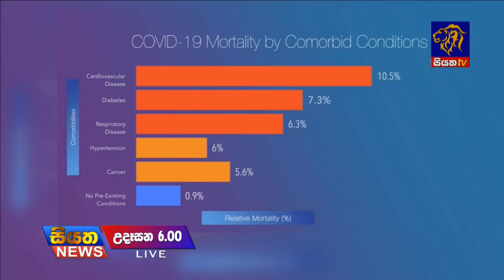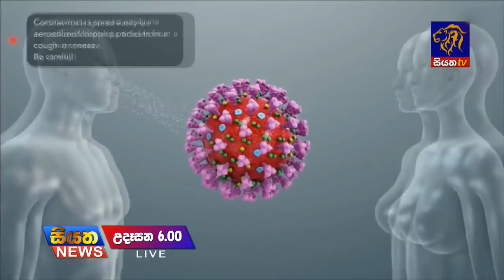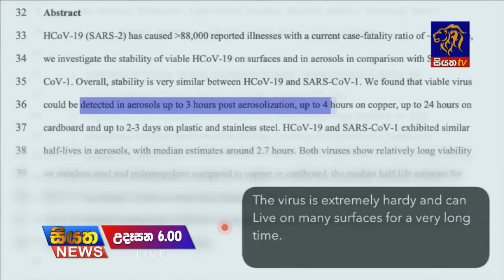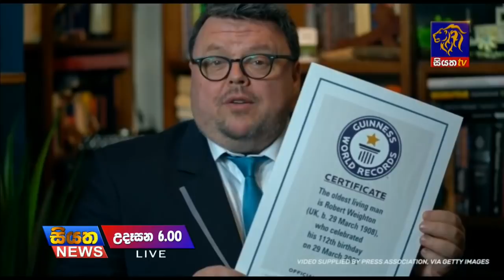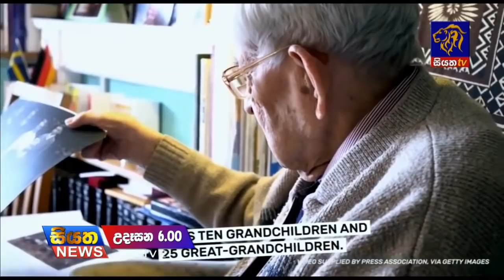Siyatha News | 06.00 AM | 02 – 04 – 2020